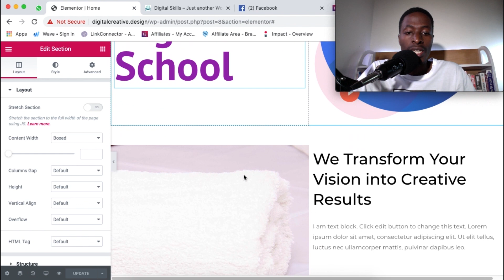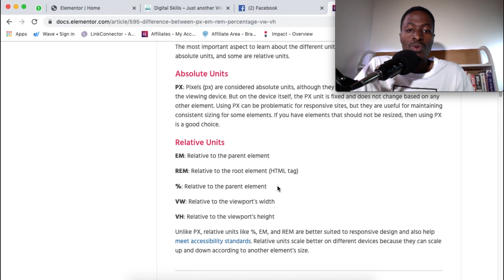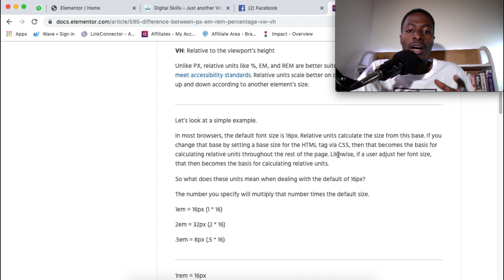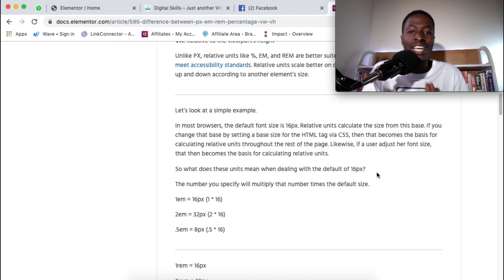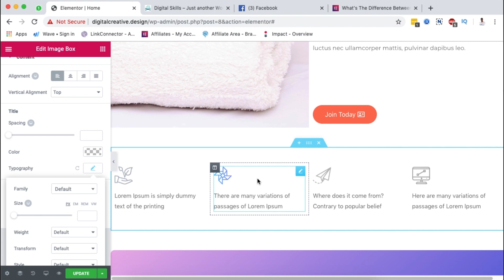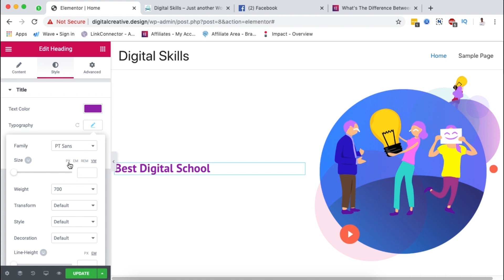How PX, EM, REM, %, VW and VH Work In Elementor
In this video, I'll explain to you how the PX, EM, REM, %, VW and VH Work In Elementor and I'll share with you which ones to use when creating responsive websites in Elementor.

Awesome Elementor Extensions (Addons)

Kwehangana Hamza
36869, Kampala